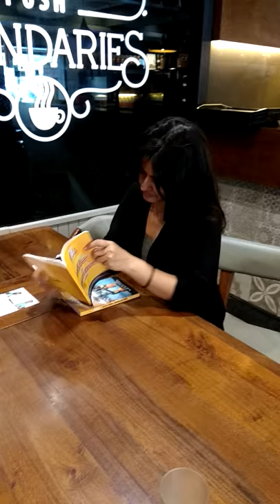Leslie Tripathy videos(1)